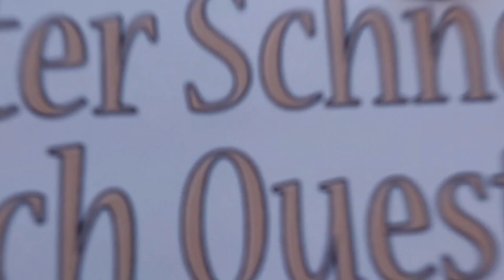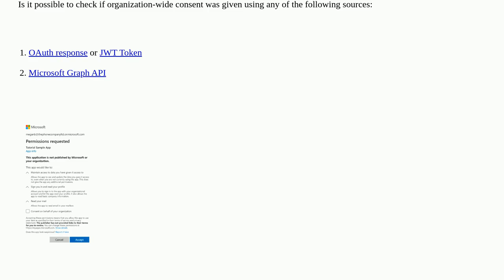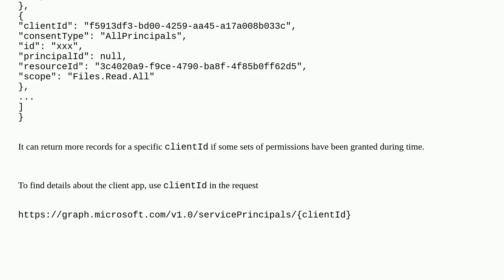Is there any way to know if a user gave consent on behalf of an organization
A special thanks goes out to the community

  microsoft-graph-api microsoft-oauth oauth-2.0